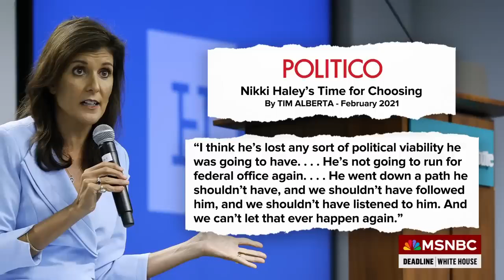Nicolle Wallace ‘Nikki Haley turned her back on her own voters’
Nikki Haley ABANMDONS her supporters for Trump.  Haley reminds me of that one girl you befriended in High School because she stood up to the bully who was picking on me.   Onky to abandone me in favor oif the bully.